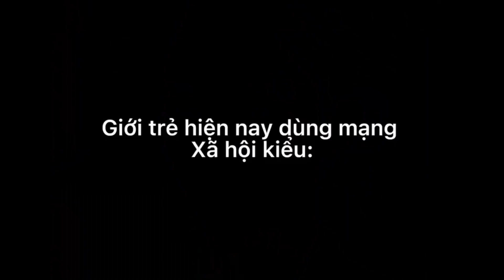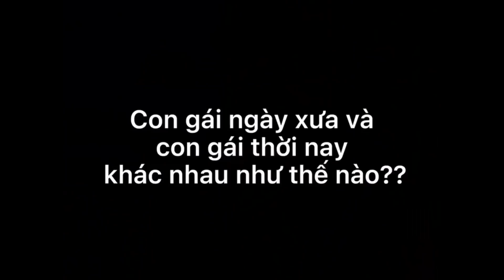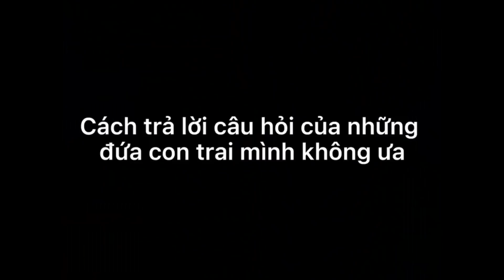[Hữu Phỉ] Con gái thời xưa và con gái thời nay khác nhau như thế nào 😂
Cre tiktok : wyb97_ , wyb_97_02